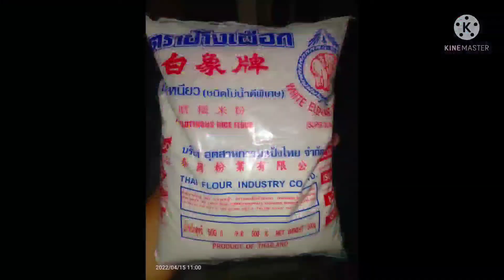PALITAW | KAKANIN | PALITAW RECIPE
ingredients

sugar white or brown
sesame seeds
water
Niyog